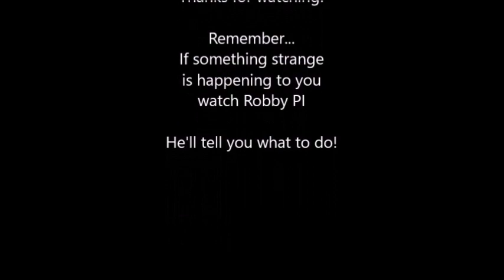Robby PI - Episode 13 - Stanley Hotel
Robby...and Jadyn interview someone with first hand experience of the famous and haunted Stanley Hotel.